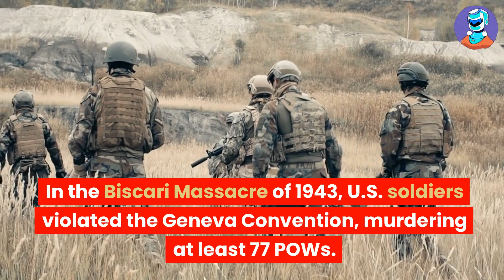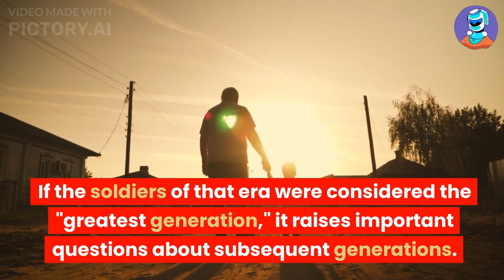LIES YOU’VE LEARNED IN HISTORY CLASS: AMERICANS WERE ALWAYS THE GOOD GUYS IN WORLD WAR II!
📥 Comment what you want to know more about next!